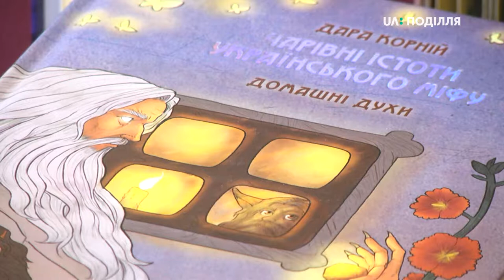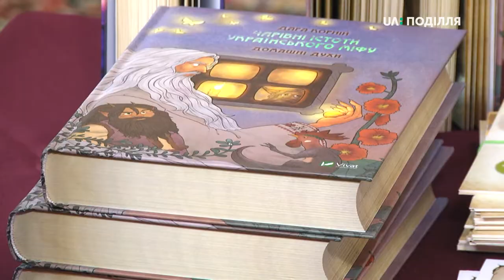Книгу Дари Корній “Чарівні істоти українського міфу. Домашні духи” презентували в Хмельницькому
Презентація книги Дари Корній «Чарівні істоти українського міфу. Домашні духи» відбулася в Хмельницькому. Книгу представили в рамках літературного фестивалю «Слово єднає!», що вчетверте відбувається в обласному центрі.